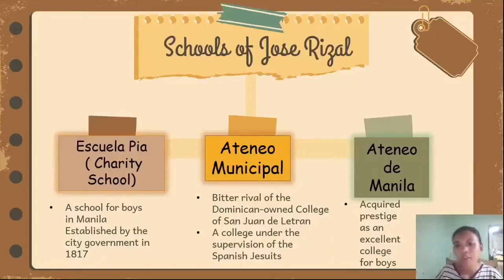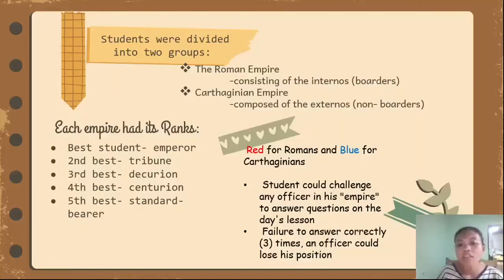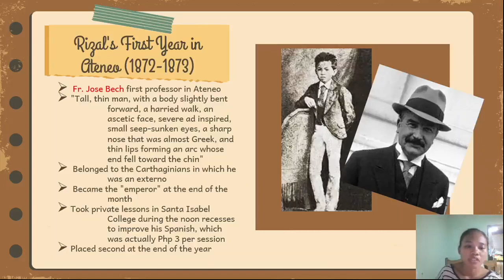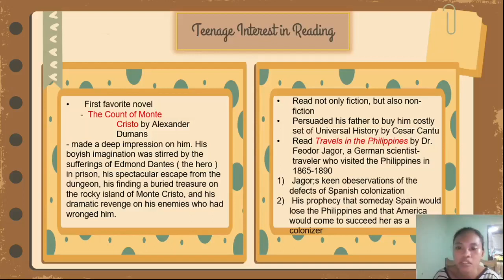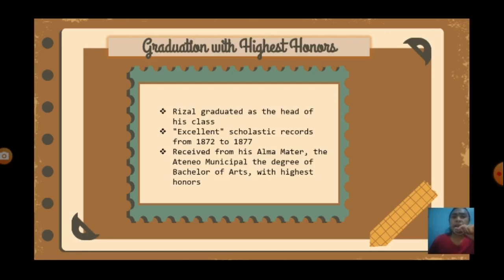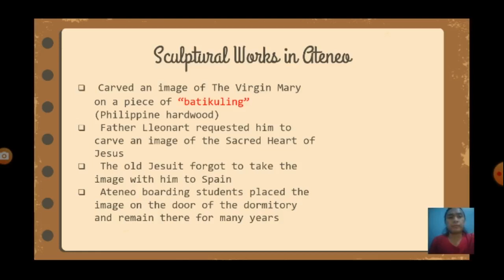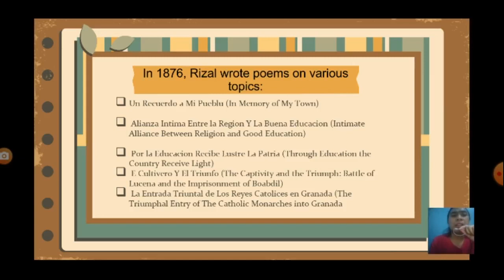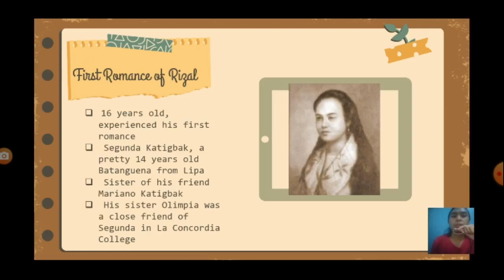CHAPTER 4 RIZAL'S SCHOLASTIC PERFORMANCE IN ATENEO